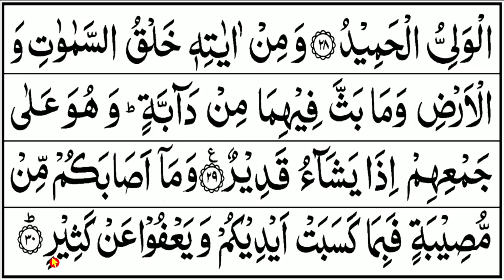BELAJAR NGAJI QURAN Cara Mudah Baca Alquran Tajwid Surah Asy Syura 20-30, EP. 428